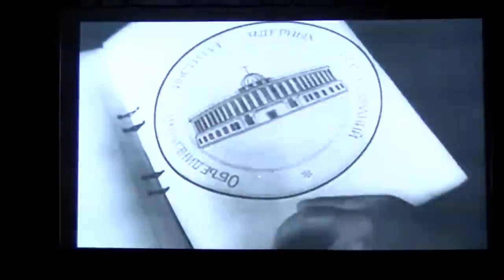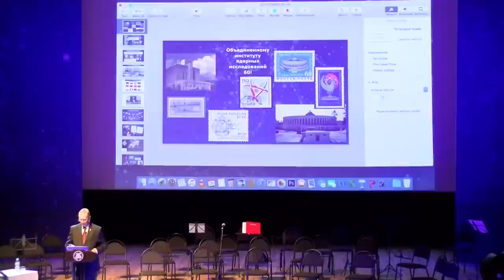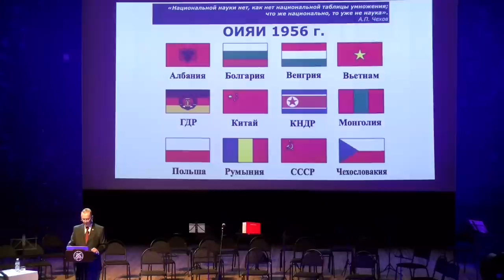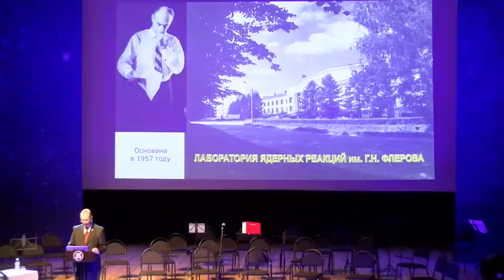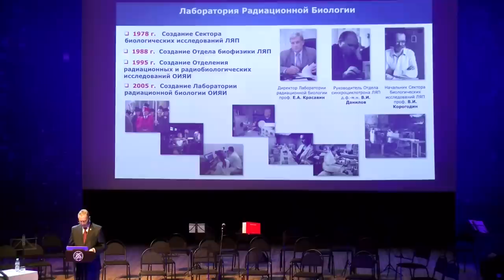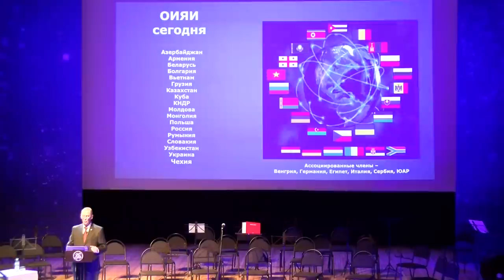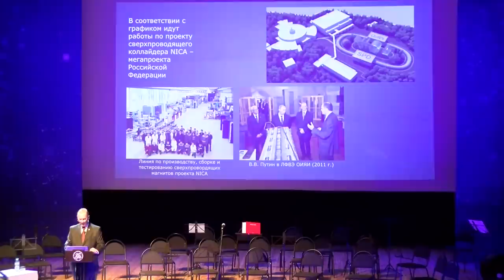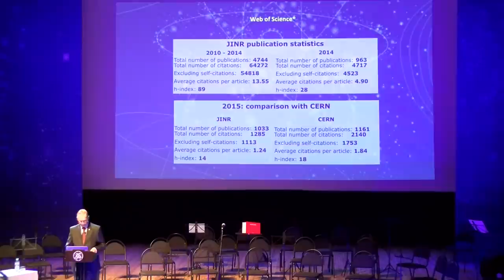Joint Institute for Nuclear Research